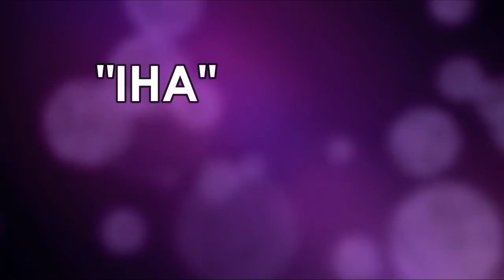Pulso ni Juana - Juana Laban sa Pandemya: Seguridad at Kalusugan (Episode 11)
Juana Laban sa Pandemya: Seguridad at Kalusugan